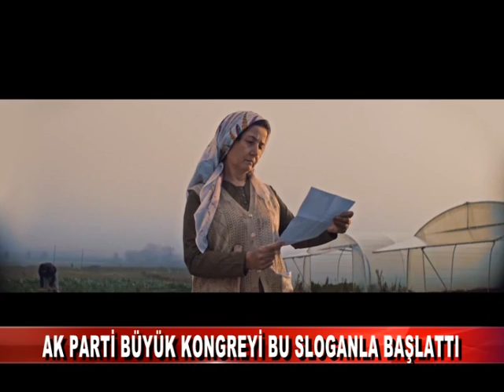AK PARTİ BÜYÜK KONGREYİ BU SLOGANLA BAŞLATTI (30.12.2019)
AK Parti'nin 7. Olağan Kongre süreci, Cumhurbaşkanı ve AK Parti Genel Başkanı Recep Tayyip Erdoğan'ın vatandaşlara seslendiği video ile başlatıldı.